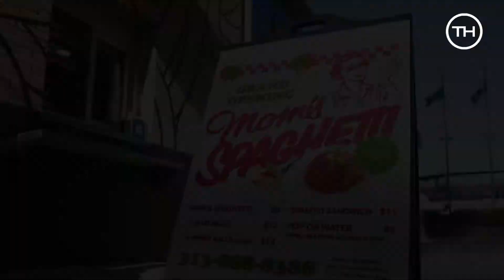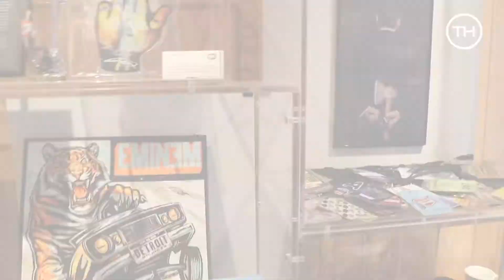Conoce el nuevo restaurante Eminem "Mom's Spaghetti" 🍝 🍝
¿Te imaginas disfrutar de un rico platillo de pasta con Eminem? 😍

Conoce “Mom's Spaghetti”🍝  el nuevo restaurante del rapero.